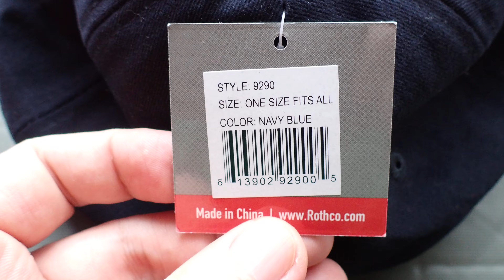4k ロスコ キャップ NAVY 海軍 帽子